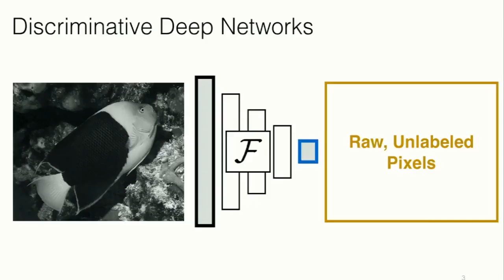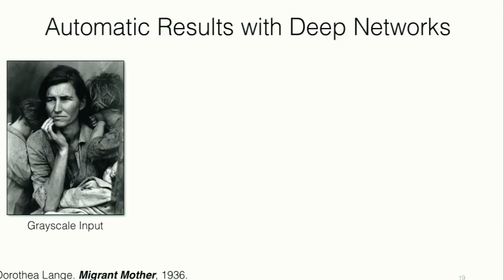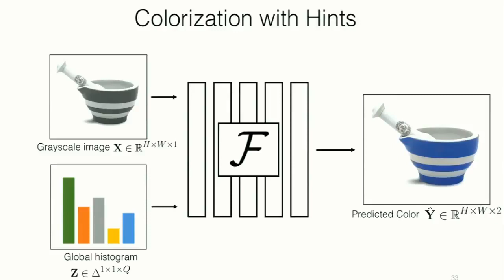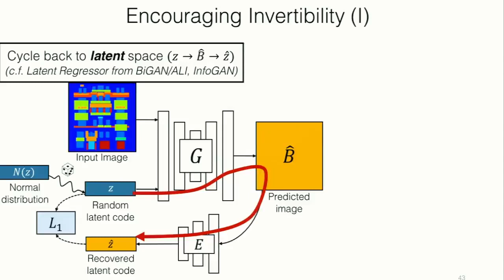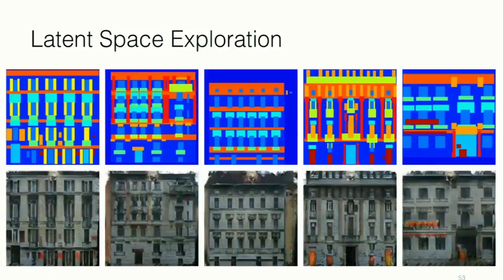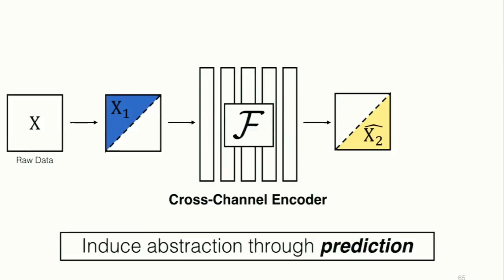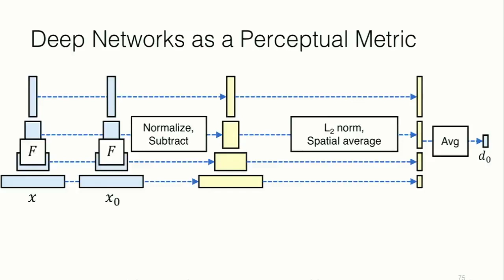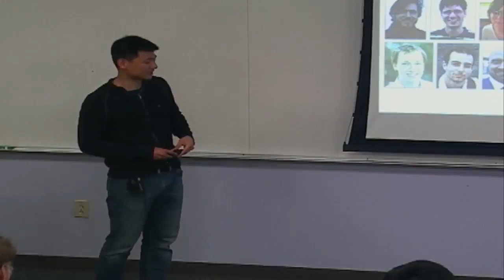Dissertation: Image Synthesis for Self-Supervised Representation Learning (4/18)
This is my dissertation talk, recorded on April 2018. The talk outline is below:

[0] 0:00 Introduction by my advisor, Alexei A. Efros

[1] 3:02 Colorful Image Colorization
Richard Zhang, Phillip Isola, Alexei A. Efros
In ECCV, 2016 (oral presentation).

[2] 8:29 Real-Time User-Guided Image Colorization with Learned Deep Priors
Richard Zhang*, Jun-Yan Zhu*, Phillip Isola, Xinyang Geng, Angela S. Lin, Tianhe Yu, Alexei A. Efros
(*indicates equal contribution)
In SIGGRAPH, 2017.

[3] 16:30 Toward Multimodal Image-to-Image Translation
Jun-Yan Zhu, Richard Zhang, Deepak Pathak, Trevor Darrell, Alexei A. Efros, Oliver Wang, Eli Shechtman
In NIPS, 2017.

[4] 27:38 Split-Brain Autoencoders: Unsupervised Learning by Cross-Channel Prediction
In CVPR, 2017.

[5] 36:14 The Unreasonable Effectiveness of Deep Features as a Perceptual Metric
Richard Zhang, Phillip Isola, Alexei A. Efros, Eli Shechtman, Oliver Wang
To appear in CVPR, 2018.

[6] 42:46 Conclusion, Acknowledgements

Note that the bottom of the slides (which includes relevant references) are unfortunately cut off.